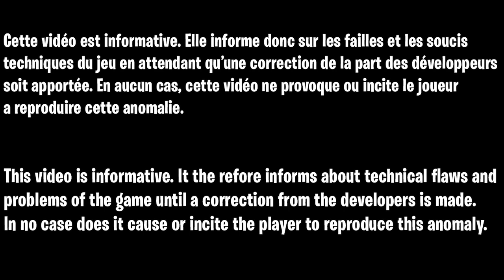NOUVEAU GLITCH SOLO GOD MODE INVISIBLE ZOMBIE COLD WAR, COMMENT ÊTRE INVINCIBLE CONTRE LES ZOMBIES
▬▬▬▬▬▬▬ • BIENVENUE 😍 • ▬▬▬▬▬▬▬

▬▬▬▬▬▬▬ • PARTENAIRES 💪 • ▬▬▬▬▬▬▬

👉StealthGamer:
"SOISCOOLMEC"
"STRIKESOISCOOL"

TikTok "SoisCoolMecYTB"
👻Snapchat "soiscoolmec"

.▬▬▬▬▬▬▬ • TOP DON 💰 • ▬▬▬▬▬▬▬

▬▬▬▬▬▬▬ • MUSIQUE OUTRO 🎵 • ▬▬▬▬▬▬▬